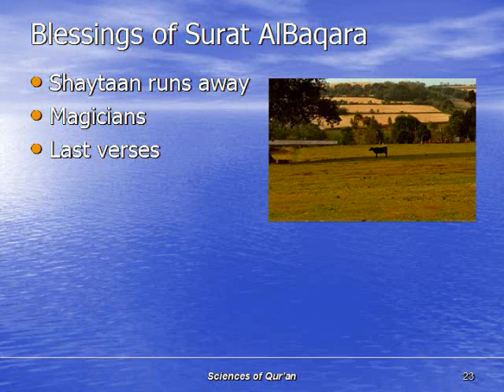QUR-025: Blessings of Surat AlBaqara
Sciences of Qur'an, Uloom AlQur'an. Powerpoint presentation about the reality of Quran.